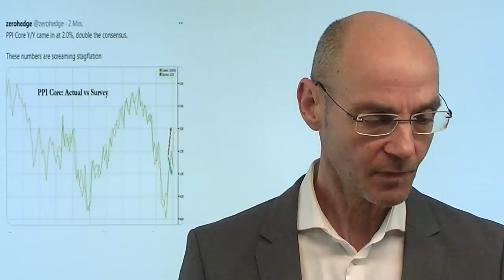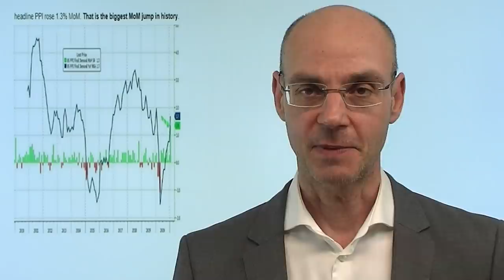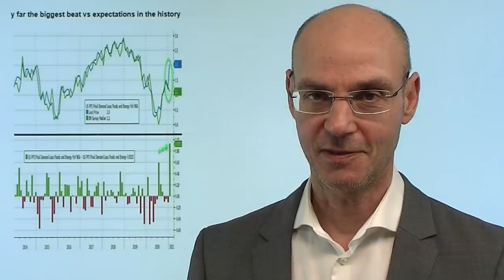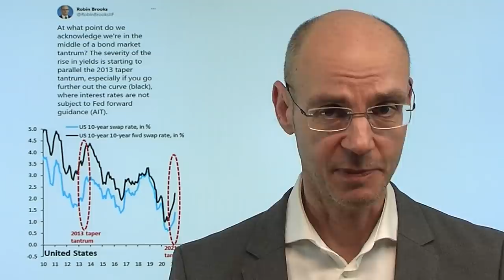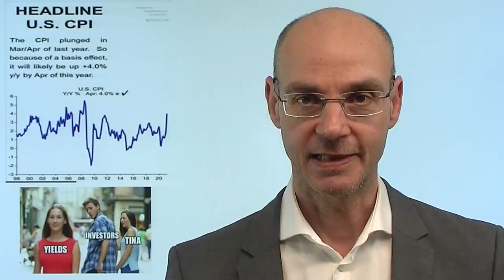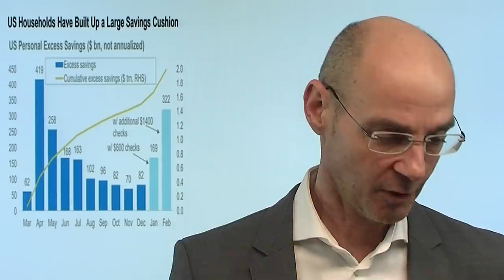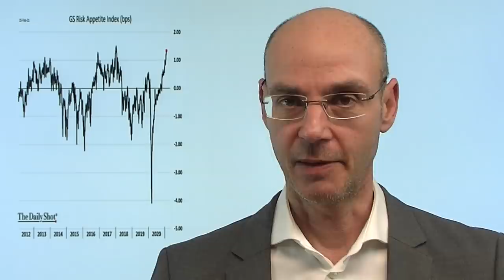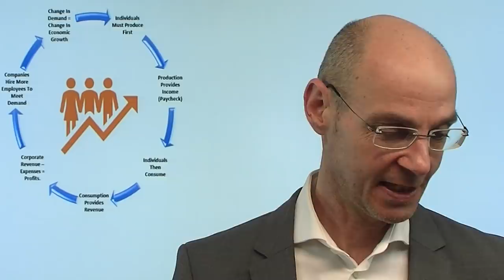Inflation - warum die Märkte jetzt nervös werden! Marktgeflüster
Die heutigen US-Erzeugerpreise zeigen den größten jemals verzeichneten Anstieg zum Vormonat - und das schürt Ängste vor einer ausaufernden Inflation. Trotz extrem starker US-Einzelhandelsumsätze reagiert die Wall Street nervös - aber warum? Der Haupt-Grund ist die Sorgen vor steigenden Kapitalmarktzinsen (nicht Leitzinsen!) - denn die Investoren brauchen bei weiter steigender Inflation einen Ausgleich, also steigende Renditen (sprich Zinsen), wenn sie Kredite vergeben oder Anleihen kaufen. Und das bedeutet: steigen die Kapitalmarktzinsen aufgrund steigender Erwartung von Inflation, dann wird Geld teurer, selbst wenn die Fed die Leitzinsen nicht anhebt. Die Basis für steigende Aktienmärkte aber ist billiges Geld! Aber mit steigender Inflation kommen dann eben auch die Notenbanken unter Druck..